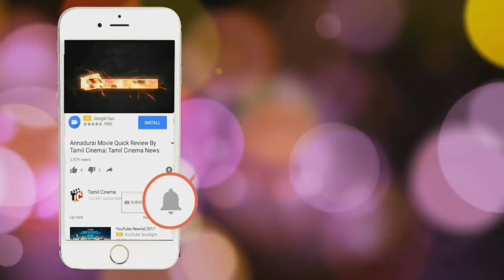மீண்டும் வந்துவிட்டது நீயா 2 | Jai | Rai Lakshmi | Catherin tersa | Vara Lakshmi